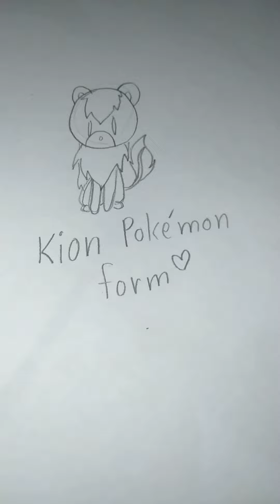This Is Awkward... *Look I dont know how to Draw Kion ok??*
6 Years Old VS 9-10 Years Old
Next Month is My Birthday